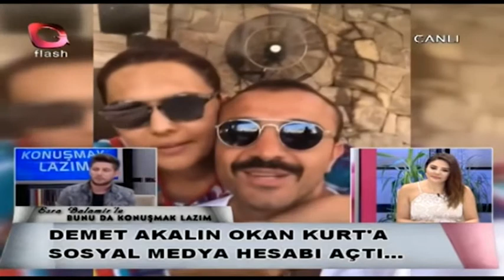Demet Akalın, Okan Kurt'a Sosyal Medya Hesabı Açtı!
FLASH TV 1992 Yılında kurulmuş Türkiye’den ulusal yayın yapan ilk özel televizyon kanalıdır.
Haber, aktüel, kadın kuşağı programları ve reality showların en gerçeğini; Müzik eğlence
programlarının en keyiflisini seyircisine sunan Flash TV, Türk televizyon tarihinde bir ilk olan
“Gerçek Kesit” adlı fenomen kült programı, iç yapımlar bünyesinde izleyicilerine ulaştırmıştır.

Bizi Facebook'tan takip etmek için linke Tıklayabilirsiniz!

Bizi TikTok'tan takip etmek için linke Tıklayabilirsiniz!

Flash Müzik videolarımızı izlemek için Tıklayabilirsiniz!

Yok Daha Neler videolarımızı izlemek için Tıklayabilirsiniz!

Kim Ne Demiş? videolarımızı izlemek için Tıklayabilirsiniz!

Gözümüzden Kaçanlar videolarımızı izlemek için Tıklayabilirsiniz!

Tıklayabilirsiniz!

Yalçın Çakır videolarımızı izlemek için Tıklayabilirsiniz!